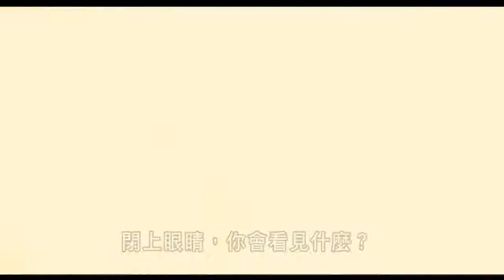《EVA 奇機世界》中文先行版預告【聚星幫電影館】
[聚星影院十月首映推薦] 導演凱克麥羅 (Kike Mailo) 出席台灣首映贈票

EVA 奇機世界 / Eva (2011)

影片類型：劇情 / 奇幻 / 科幻
發行公司：海鵬影業